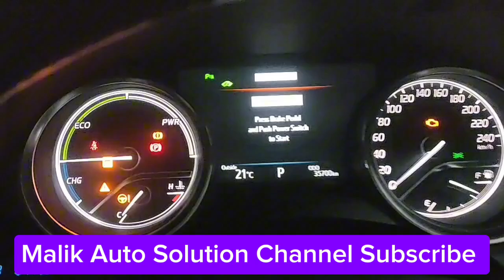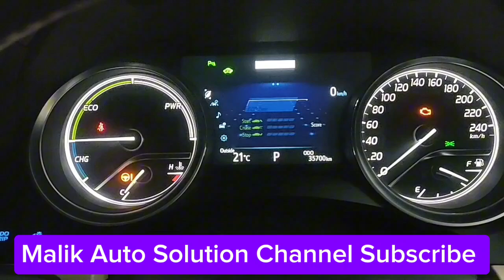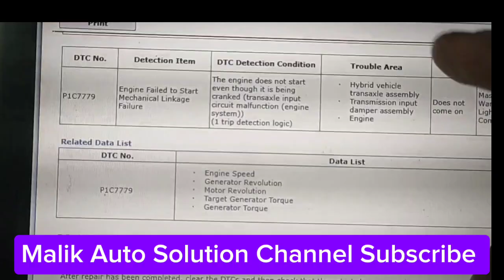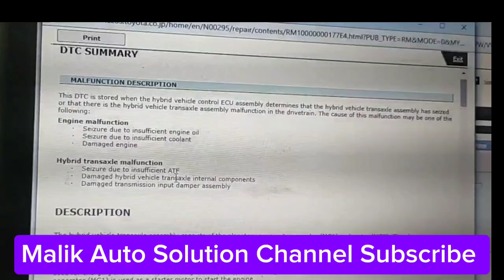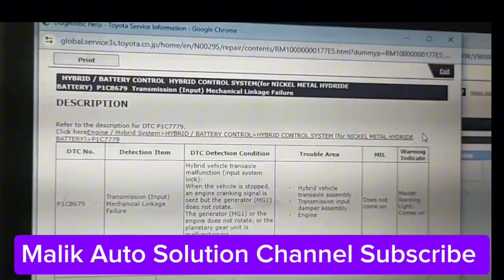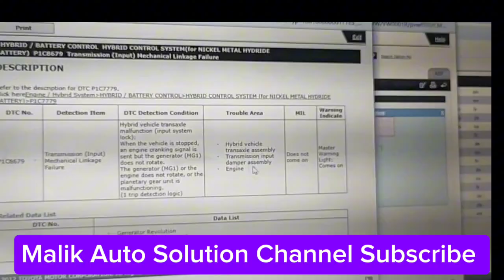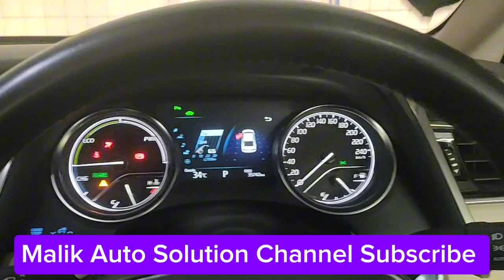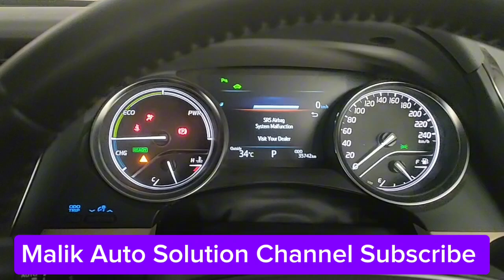camry 2018 model how to fix code P1C7779 engine failed to start machanical linkage failure